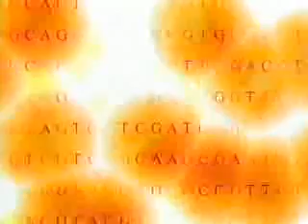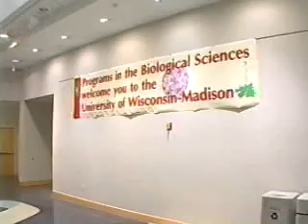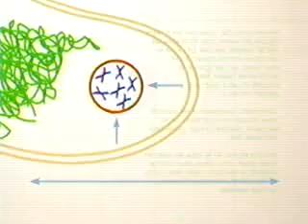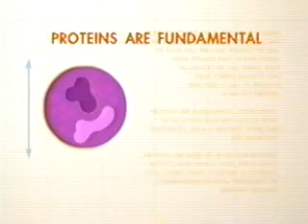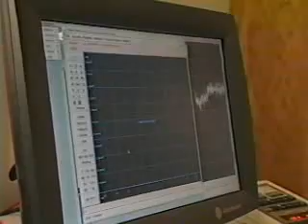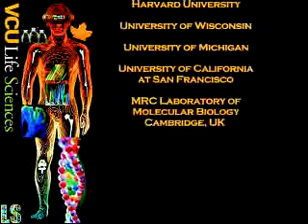Sweet Genes -- A Very Sweet Protein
There's a new sugar in town -- 200 times sweeter than its predecessor. Thanks to genetic research, scientists have found a way to synthesize berries of the West African Brazzein plant, and manipulate its protein.